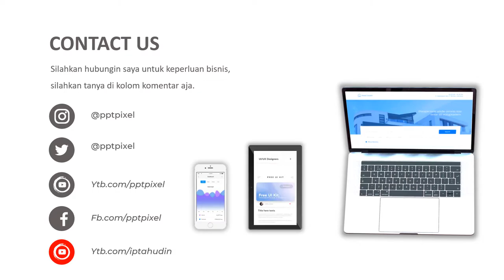VIDEO PROMOSI, SEPATU KEREN, SEPATU CASUAL, SEPATU KETS, SEPATU, TANAH ABANG, TAMAN PURING, IKLAN ON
Jasa Video Promosi, Sepatu keren, sepatu casual, sepatu kets, sepatu, tanah abang, taman puring, iklan on, Video Iklan

           KUMPULAN CONTOH VIDEO KAMI
2. CONTOH VIDEO FASHION SHOW
5. CONTOH VIDEO PERSONAL BRANDING
7. CONTOH VIDEO COMPANY PROFILE
8. CONTOH VIDEO PROMOSI MASAKAN
9. CONTOH VIDEO IKLAN KENDARAAN
10. CONTOH VIDEO UCAPAN, UNDANGAN

By : Iptahudin
m.me/iptah